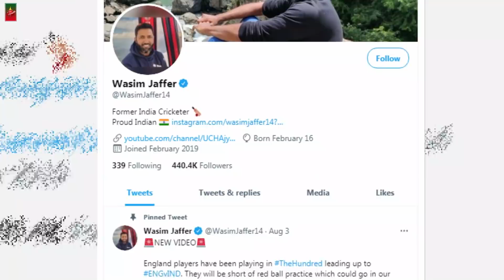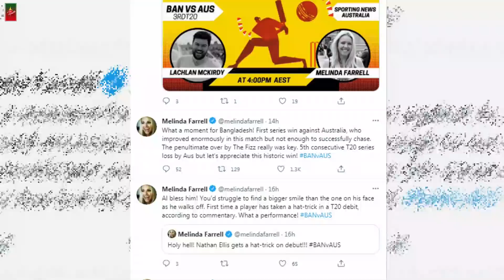মোস্তাফিজের করা ১৯ তম ওভার, এখনো বিশ্বের চোখে বিস্ময়! BAN vs AU T20_Sports News